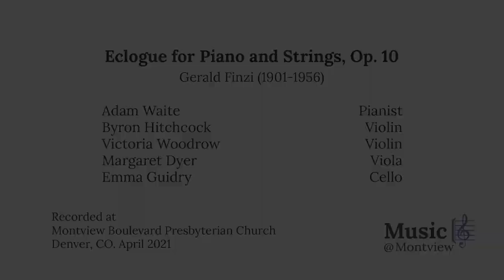Eclogue for Piano and Strings, Op. 10, Gerald Finzi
Gerald Finzi, known remembered mostly as a choral composer, also wrote some breathtaking music for orchestra. Written in 1944 but published posthumously Finzi originally intended it to be part of a piano concerto he intended to write in the 1920s.

An eclogue is defined as a short poem, especially a pastoral dialogue. This pastoral presence is felt throughout the piece captured by the initial, simple motif and revisited at the end.

According to Classicalexburns.com Eclogue is based on an archaic form of poem that was intended to be a conversation between shepherds. Finzi’s captures the essence of the British countryside in such a nuanced way that it grasps you emotionally from the very start." "Gerald Finzi’s Eclogue is a quintessentially British work that oozes nostalgia and sereneness."

Featuring Adam Waite Piano, Byron Hitchcock Violin, Victoria Woodrow Violin, Margaret Dyer Viola, Emma Guidry Cello
This performance was part of a Montview @ Home service during the pandemic while large crowds could not gather.
Montview Boulevard Presbyterian Church Denver, CO